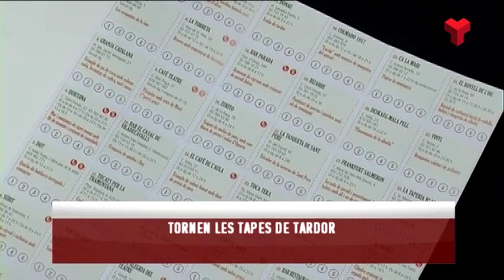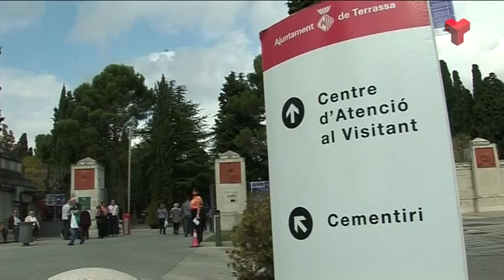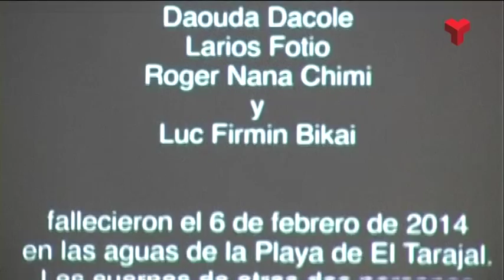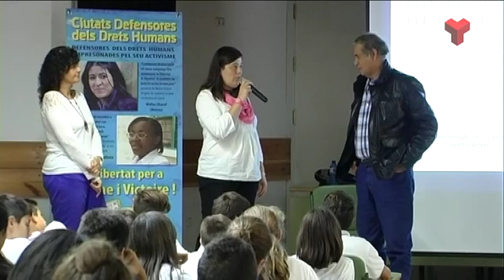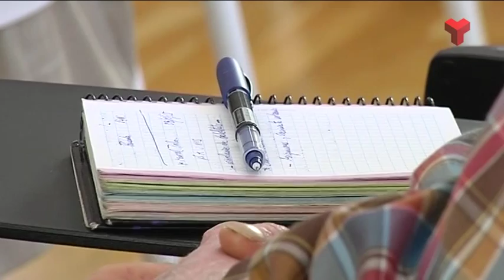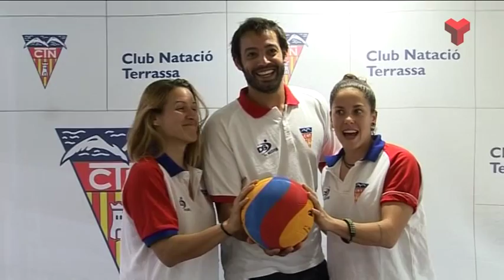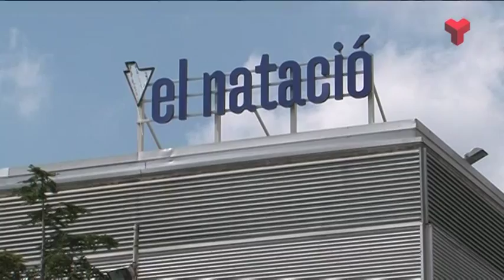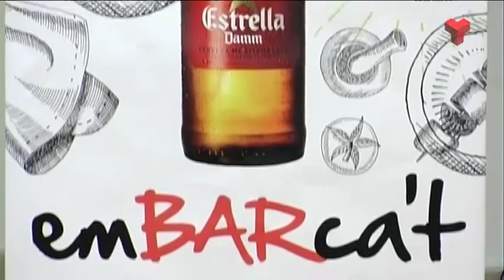Informatiu Tarda divendres 09-10-2015 de Canal Terrassa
L'Informatiu Tarda de Canal Terrassa Vallès d'aquest divendres 09 de setembre de 2015, presentat per Francesc Novell. Més informació a